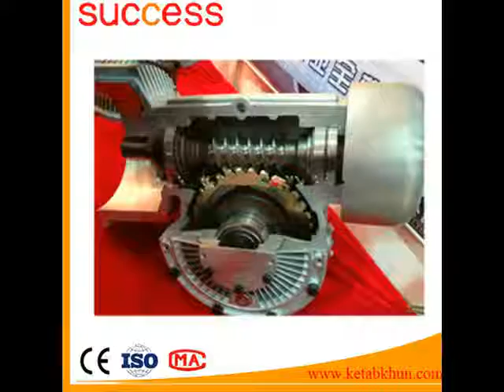Guide Roller Used For Sc200 Passenger／Building Hoist